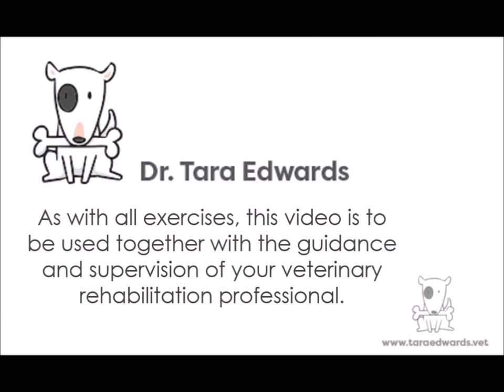Videos for Gait Analysis